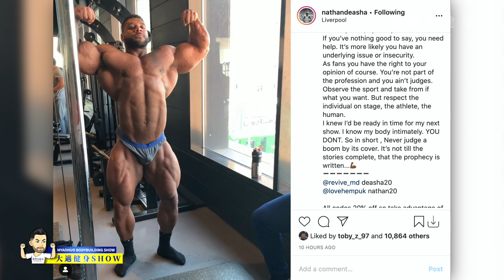羅根富蘭克林當爸爸後古典造型亮相+梅叔慢慢恢復！+ 我的奶奶巴西健身女網紅風格大變！泰森vs霍利菲爾德7月11日開賽！